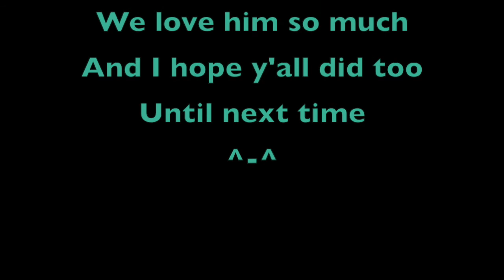Special Surprise! ;)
Tada! he's so cute ^-^ I hope you all agreed too lol enjoy ^^